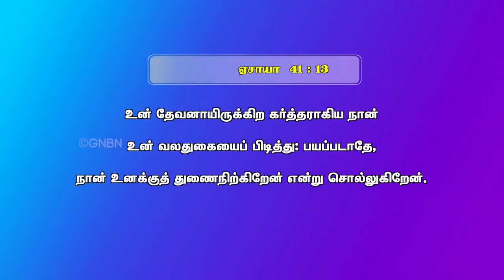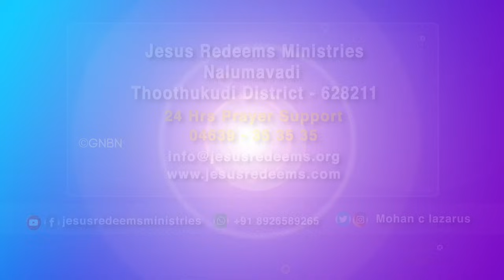எதிர்காலத்தில் துணை நிற்கும் இயேசு || வாலிபர் உலகம் || Youth World || Bro. Mohan C. Lazarus